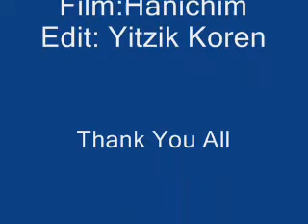JITLI 2010what jerusalem means to me.wmv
JITLI 2010what jerusalem means to me